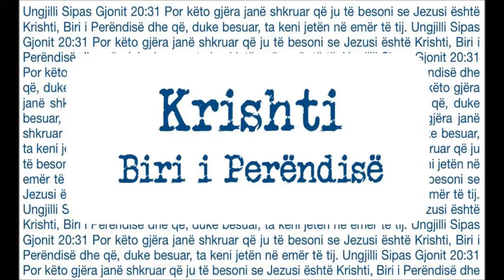Shërimi i Paralitikut të Betezdes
Ungjilli sipas Gjonit 5:1-16